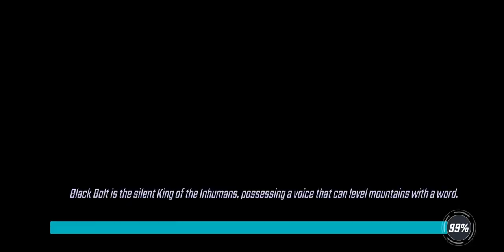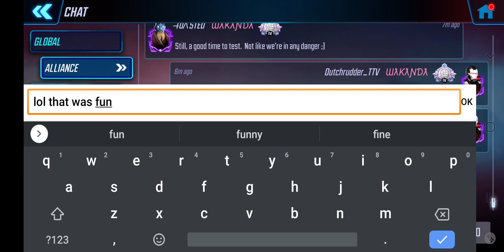War Offense - 303k Doc Ock S6 vs 350k Asgardians - Marvel Strike Force